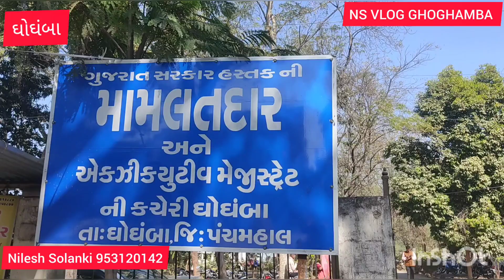ઘોઘંબાનાખેડૂતોદ્વારા રાત્રીદરમિયાનવીજ પુરવઠો આપતાખેડૂતો મામલતદારમારફતેમુખ્યમંત્રીને આવેદનપત્રઆપ્યું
ઘોઘંબા તાલુકાના ખેડૂતો આત્મહત્યા કરવા પર મજબૂર બની રહ્યા છે એક તરફ વધતો જતો ભૂંડો તેમજ રોજના ત્રાસના
 કારણે રોશની લાગણી વ્યક્ત કરી છે અવારનવાર તંત્રને રજૂઆત કરવા છતાં પણ કોઈ પણ કામગીરી હાથ ધરવામાં નથી આ